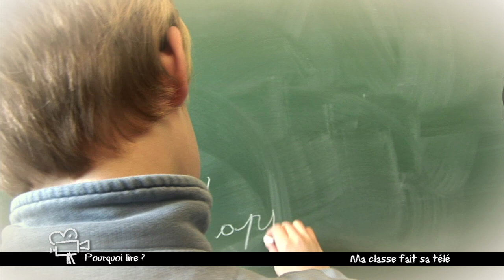MA CLASSE FAIT SA TELE COLLEGE CARDINAL MERCIER LIRE.mov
Pourquoi lire?